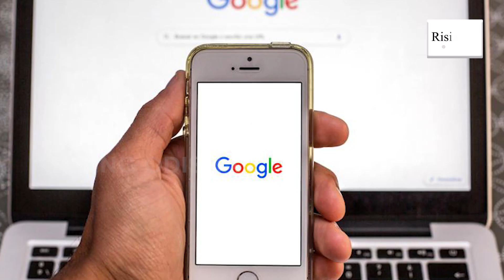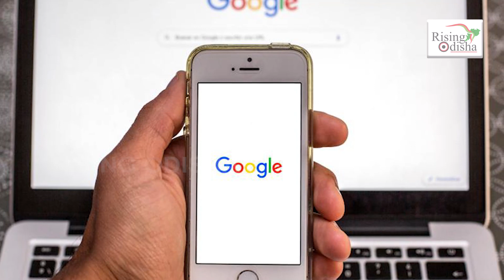Biggest IT Layoffs 2023: Google, Amazon, & Microsoft Sacked Top-paid Executive Professionals | News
As a part of Lyoffs trend, top IT companies Google, Microsoft and Amazon targets the top paid professionals.